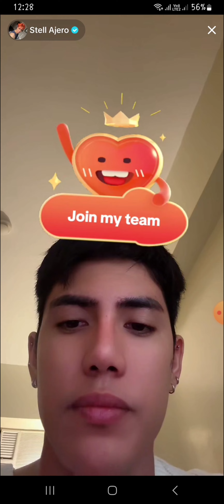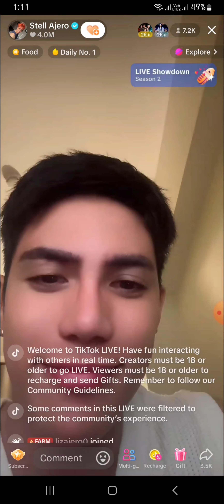SB19's STELL TIKTOK LIVESTREAM [PART 2] - June 1, 2024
Stell's tiktok livestream [PART 2] - June 1, 2024. There are a lot of skips as I've deleted most of the lags from Stell's end.

Sorry, I missed the first few minutes of the livestream. :'(